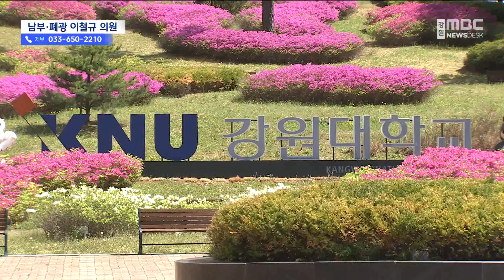[22대 의원의 약속]강원남부·폐광지역 '이철규', 수소산업·강원랜드 집중 20240607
22대 국회에서 영동지역 국회의원들의
의제와 공약, 과제를 점검하는 시간입니다.

남부 동해안, 폐광지역을 아우르는
'동해·태백·삼척·정선'지역
이철규 국회의원은 거점 산업 육성과
십자형 교통망 확충은
최대 현안으로 꼽았습니다